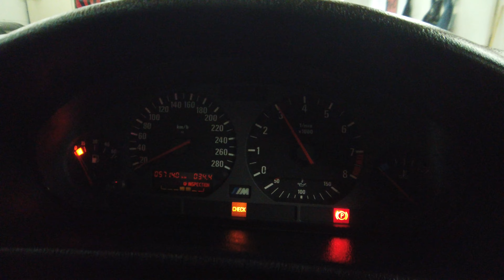1994 BMW M3